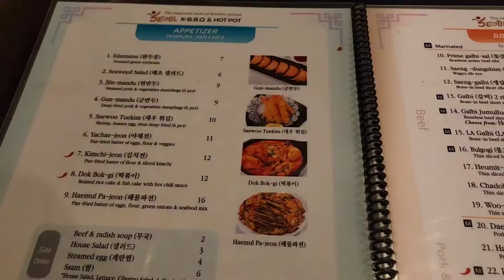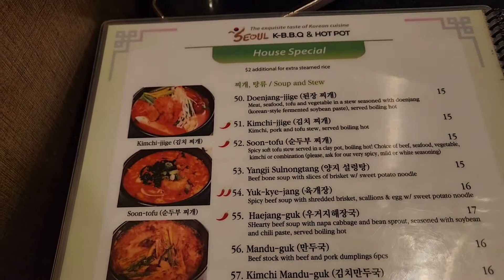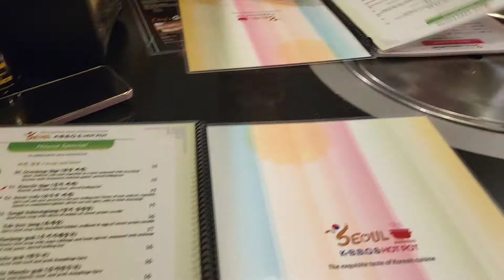Корейская Кухня в США Korean Restaurant in USA/Uzbek Vlog Узбеки в США